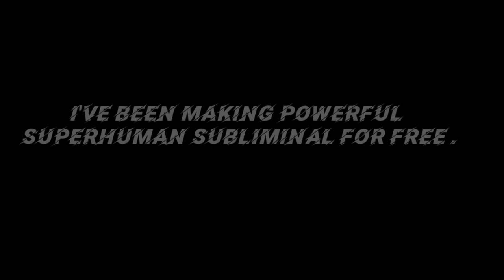High Endurance And Stamina Affirmations Stamina / Endurance Beyond Limits ||《 Superhuman Series 》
👽 THIS IS ONE OF THE PART OF MY  SUPERHUMAN SERIES SUBLIMINAL 👽

⚠️ ⚠️ ⚠️  WARNING : Do not Bundle Or layer with other Subliminal.

DRINK ENOUGH WATER PLZ

😎Everyone is a subliminal maker until the real one upload their powerful subliminal 😎😅 Lol , I'm just kidding,  have fun 😄.

Benefits:

👑Get super High Stamina

👑Get super High Endurance

👑 Superhuman high stamina

👑Endurance Increases Day By Day

👑Stamina Increases Day by Day